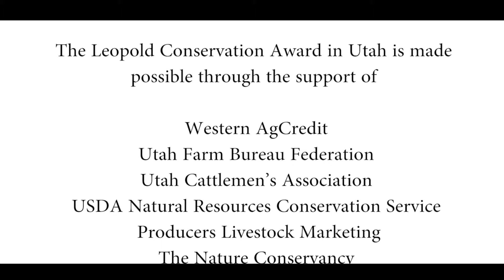2015 Utah Leopold Conservation Awards: Junior Goring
William Goring and his family, who own and manage Goring Ranch, a third generation sheep husbandry business in Rich County. Over the years the Gorings have merged several sheep outfits to self-sustain their replacement ewes. The Gorings have implemented extensive water systems, installed fencing, removed invasive plants and revitalized their forest. The family also frequently hosts demonstration workshops.